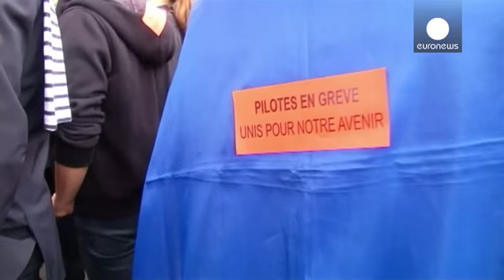Air France işten çıkarma planını aşamalı uygulayacak - economy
Fransız hava yolu şirketi Air France yeniden yapılanma planı kapsamında 1000'e yakın çalışanını 2016 yılında işten çıkaracak.

Grup şirketlerinden Air France - KLM CEO'su Alexandre de Juniac, ilk planda, 2016 yılında gönüllü olarak ayrılmak isteyenlerle  görüşmelere başlanacağını açıkladı.

Juniac, bu yıl sonuna kadar yapacakları görüşmelerde sendikalarla yeniden yapılanma koşullarında anlaşabilirlerse B Planı olarak adlandırdıkları geniş çapta işten çıkarma programını 2017 yılında uygulamayabil…